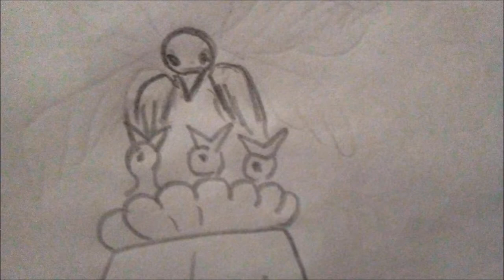Animação em stop motion 2